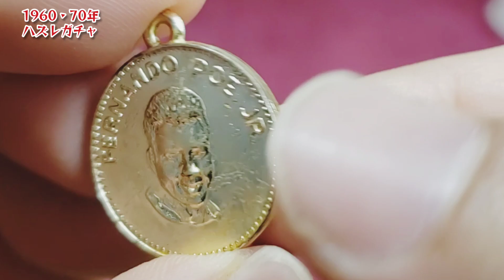1960.70年代ハズレガチャガチャ25選～第6弾～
恒例のカプセルトイ創世記ハズレガチャガチャ25選第6弾！度肝抜くオモチャてんこ盛りです。　ワッキー貝山　ガチャガチャ　ガチャ　ハズレ　ペニイ　ビスタ　今野産業